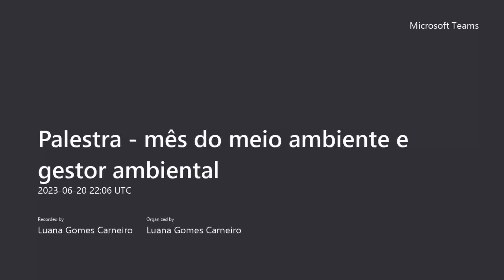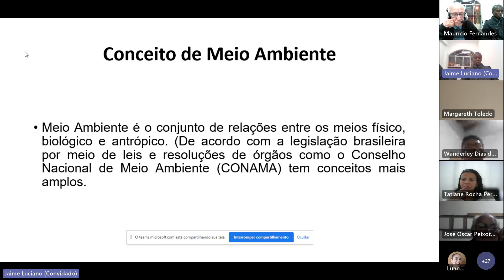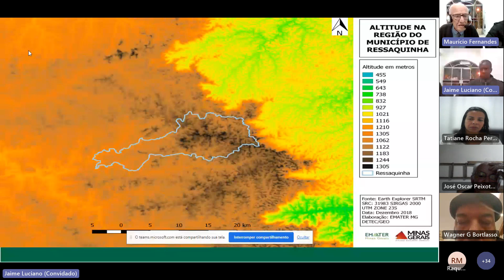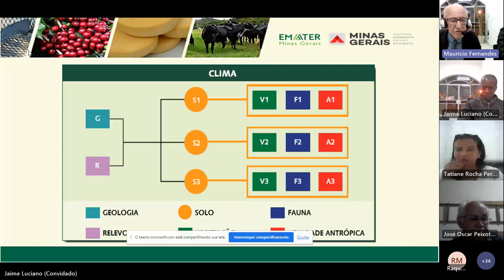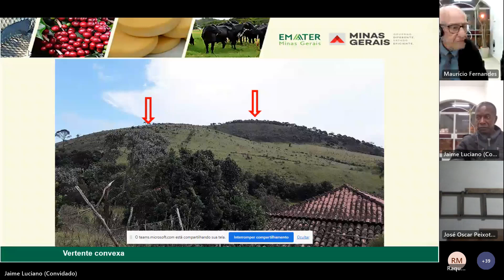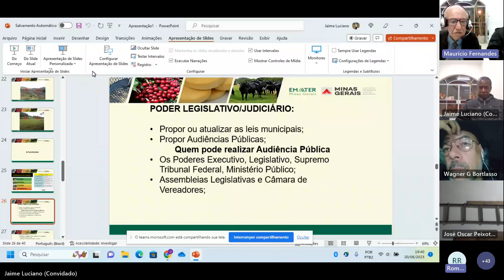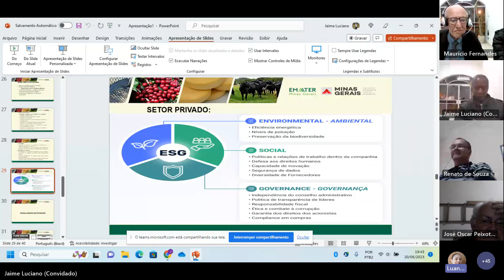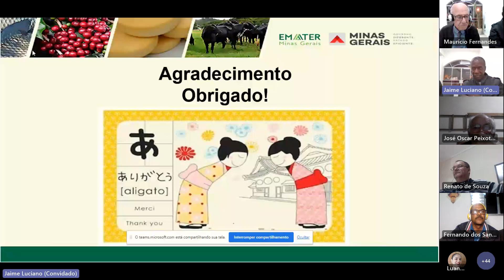Importância da impementação da caracterização integrada do meio físico (solo)para a Gestão Ambiental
Palestra comemorativa do Dia do Meio Ambiente e Dia do Gestor Ambiental - 19/06